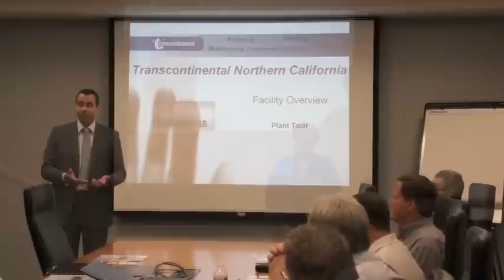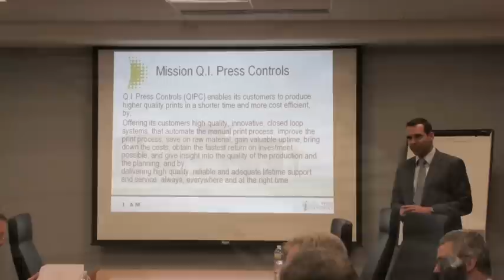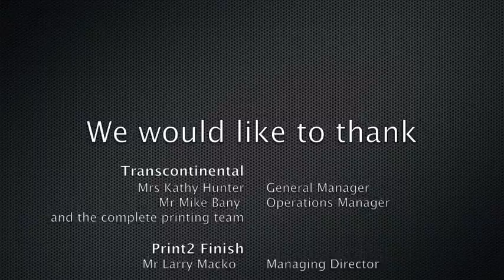Open day Transcontinental SF: "manroland XXL and IDS; a perfect combination"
In April 2011 one was able to witness the unique markless closed loop colour control system running in full production on the 9 manroland Colorman XXL towers during the Open Day at Transcontinental in San Fransisco.